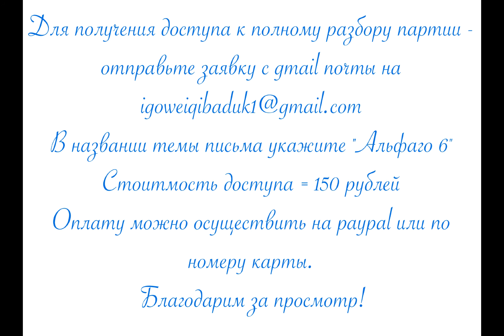Григорий Фионин 7дан: АльфаГо - АльфаГо №6 Тизер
Григорий Фионин 7 дан РФГ: детальный разбор партии Альфаго - Альфаго №6.
В названии темы письма укажите "Альфаго 6"
Стоитмость доступа = 150 рублей